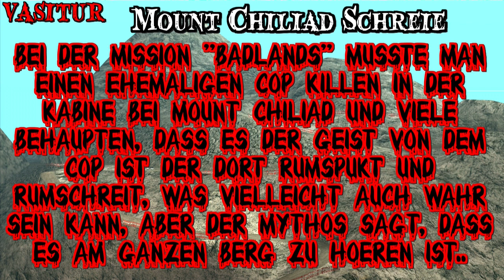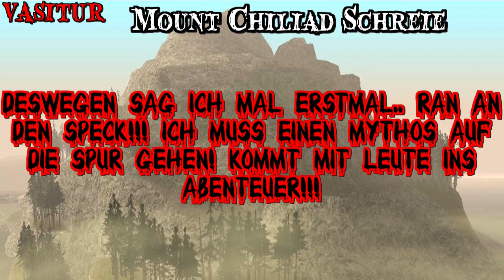GTA San Andreas - M&L - Mythos #20: Mount Chiliad Schreie! [DE]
►Ausklappen für Informationen

►Hallo und Herzlich Willkommen zu Mythen und Legenden in GTA San Andreas! Heute rede Ich über den Mythos: Mount Chiliad Schreie! Hoffe es gefällt euch! :)

►Wenn euch das Video gefallen hat würde ich mich über ein Like freuen und einen Feedback! :) Es werden mehr Mythen und Legenden folgen! :)